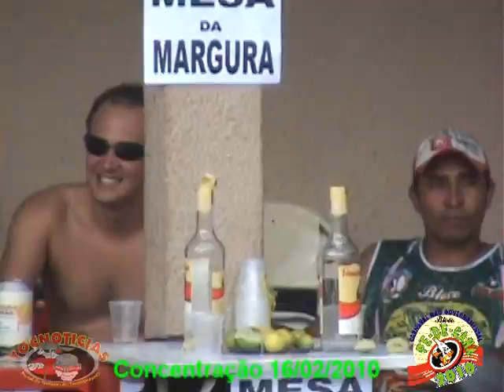Pe de Cana 2° Dia I.mpg